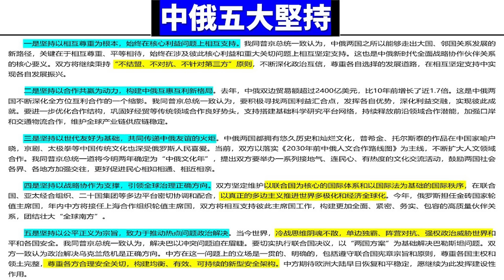中俄戰略全面升級？聯手挑戰美國霸權！郭正亮怎麼看？【亮子立學｜郭正亮 精選】@funseeTW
友善連接：
《哏傳媒》tiktok短視頻